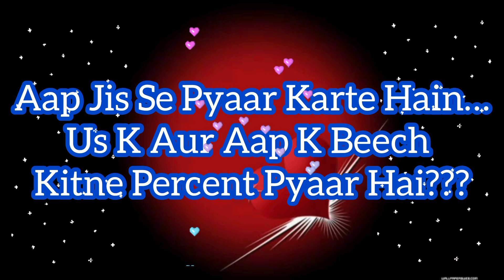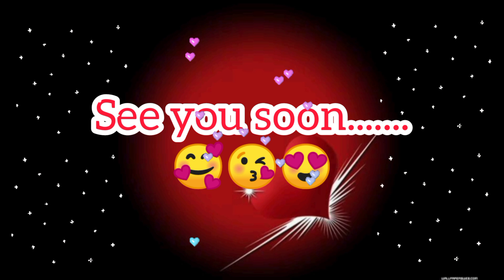ap or ap k lover k beech kitny percent piyar ha | love percentage